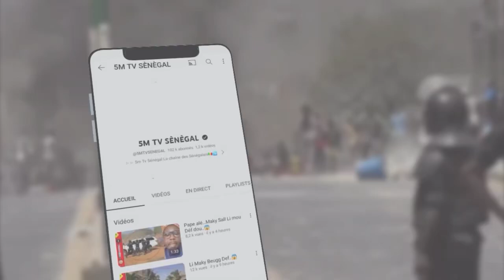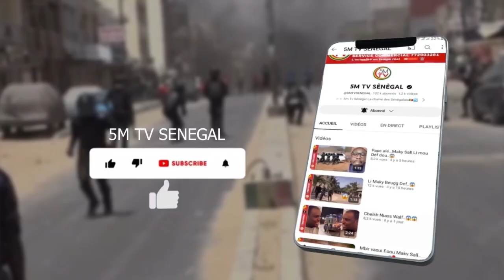AMADOU BA…😱😱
5M_TV_SENEGAL ▷▷ La chaîne des Sénégalaise⤵️